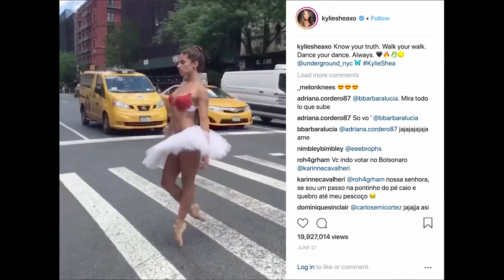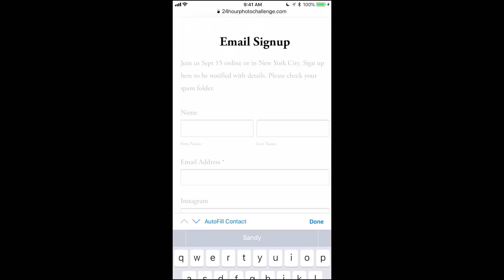The 24 HOUR PHOTO CHALLENGE with Nia Sioux, Anna McNulty, Eva Igo...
On September 15 in New York City I'm going to shoot for 24 straight hours to set a new World Record! Every hour I'll be featuring an amazing guest artist like Nia Sioux, Anna McNulty, Eva Igo, Alex Wong, and Lilly, Maesi and Ellie from Dance Moms! It's going to be epic, and you can be a part of it!

About Jordan Matter: I'm Jordan, a professional photographer with a passion for capturing some pretty amazing dance moments. On this channel you'll find us working with dancers such as Sofie Dossi, Anna McNulty, Rybka Twins, Nia Sioux, and more. Stick around for some awesome 10 Minute Photo Challenges!